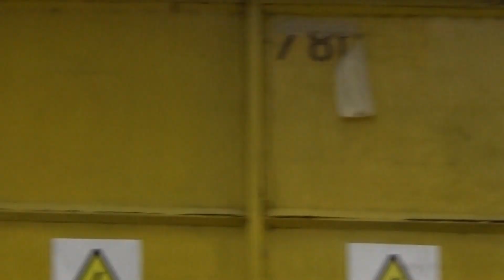Aterrizajes con mucha niebla por Cabecera Norte - Día de la primavera complicado en Aeroparque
La primavera del corriente año 2023 nos recibió con un día muy feo y con mucha niebla y nubes bajas, por lo tanto en Aeroparque pude registrar estos momentos en los que los aviones aterrizaban con baja visibilidad ayudados por el ILS (Instrument Landin System)

Si querés colaborar con el canal haciendo un aporte voluntario, podés hacerlo acá:

Ivan Federico Kustin
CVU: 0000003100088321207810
Alias: andes.apuro.angus.mp
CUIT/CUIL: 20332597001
Mercado Pago

Todo aporte es bienvenido para quien gusta de mi contenido y desea colaborar económicamente con el canal

Es rápido, sencillo y gratis, y me ayudan a seguir creciendo y a poder cada día realizar mejor contenido